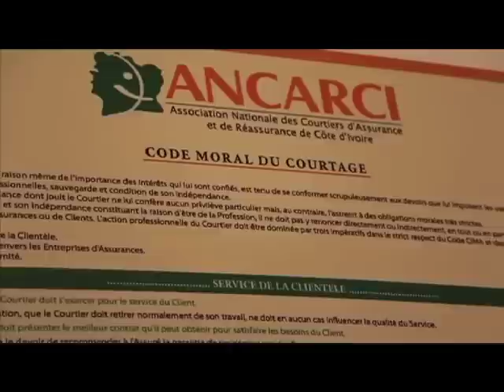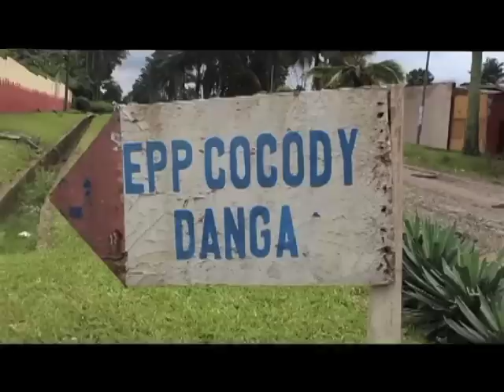Yasmina Ouegnin : Une année parlementaire...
Film documentaire d'une dizaine de minutes réalisé par le Producteur Rudolf Egnankou.

La Députée de Cocody Yasmina Ouegnin a été suivie par les equipes de FRAMES tout le long de l'année 2014.